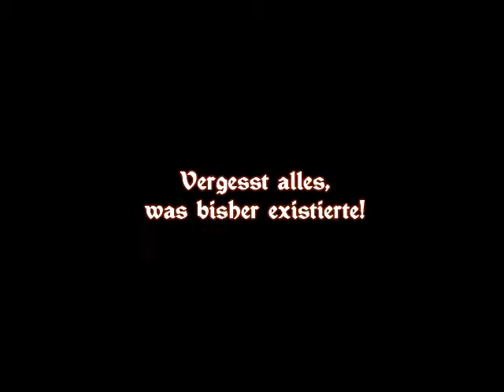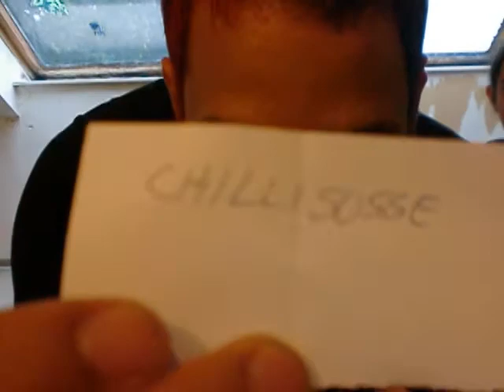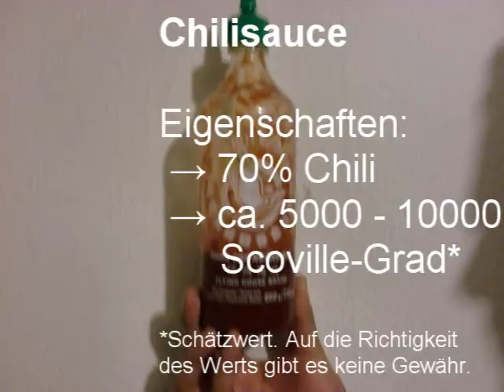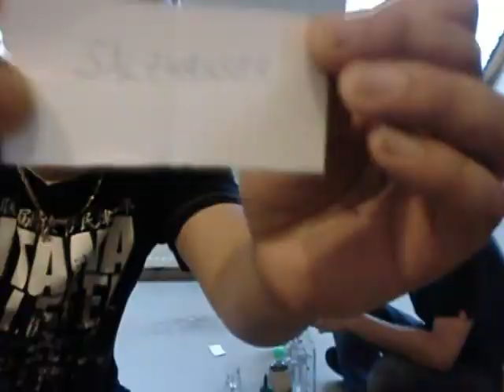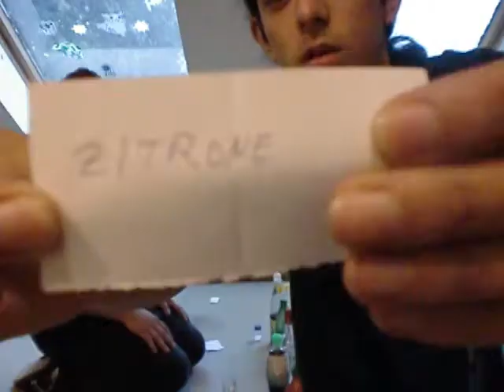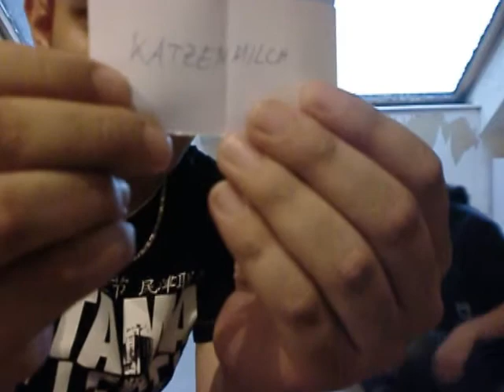Uns ist langweilig / Das Trink-bis-du-kotzt-Duell - Teil 22 Part 1 / 2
Die zweite "Uns ist langweilig"-Challenge ist endlich da. Dieses Mal stellt sich die Frage: Wer hat den stärkeren Magen? Wer kann am Besten seine Geschmacksnerven ausschalten? Wer wird als erstes seinen Mageninhalt wieder zum Vorschein bringen?
Diese Challenge ist nicht für schwache Nerven.